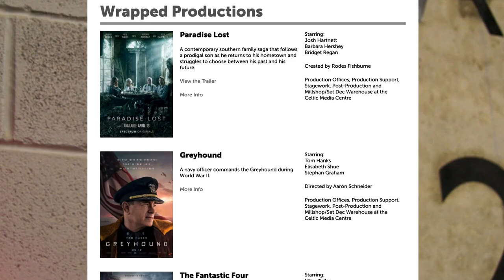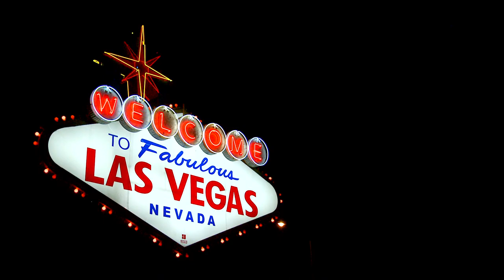Ten WEIRDEST Facts You Should Know When Living in Baton Rouge, LA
Do you have plans on relocating to Louisiana? Maybe you’re thinking of making the move to Baton Rouge Louisiana and you want to know some of the WEIRDEST THINGS going on in Baton Rouge before you decide to Live in Baton Rouge LA? Then this is the video for you!

📲 I have so many people contacting me who are moving here to the Greater Baton Rouge area and I ABSOLUTELY love it! Honestly if you are moving or relocating here to Baton Rouge or the surrounding areas, I can make that transition so much easier on you!!